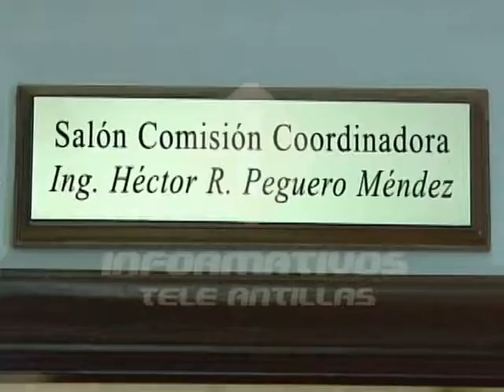Diputados podrían aprobar hoy Ley de Partidos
La Cámara de Diputados podría aprobar mañana la Ley de Partidos, en vista de que la Comisión que estudió el proyecto rendirá informe favorable, y pedirá que sea incluido en la agenda del día.